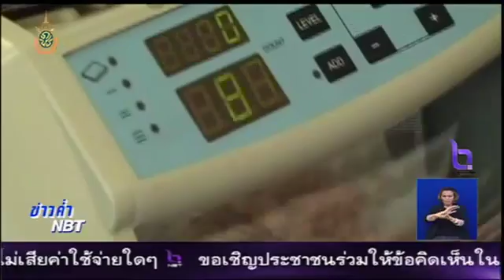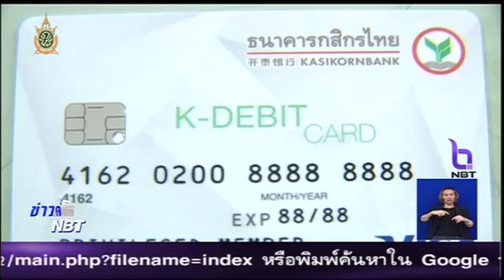ธปท.ยืนยันเปลี่ยนบัตรเอทีเอ็มรองรับ National e-payment